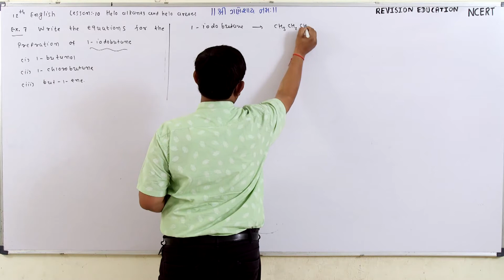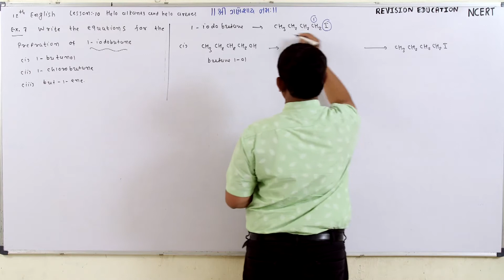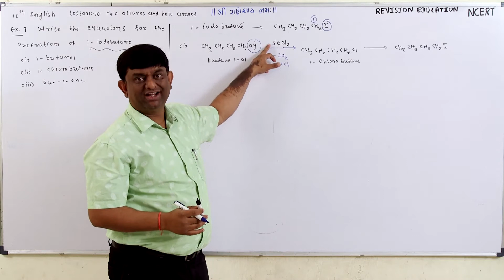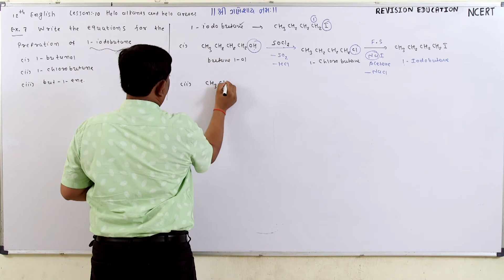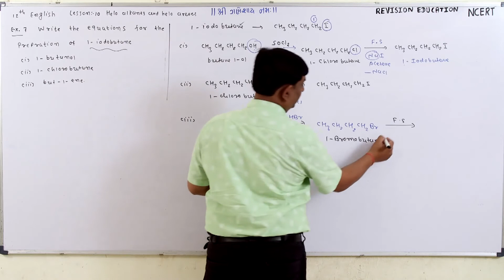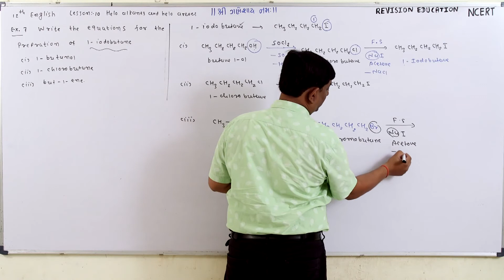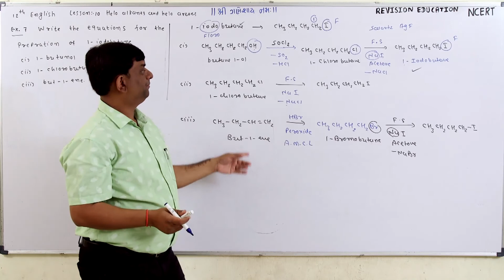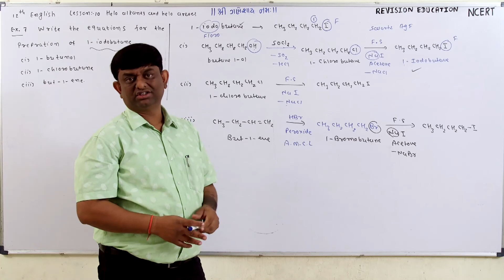12 eng chem ch10 Exercise 7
12 eng chem ch10 Exercise 7